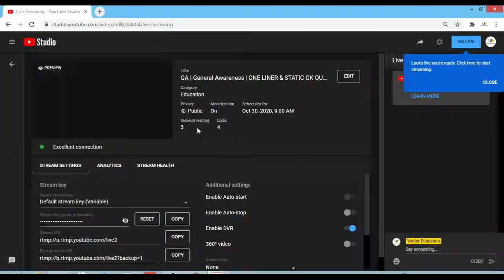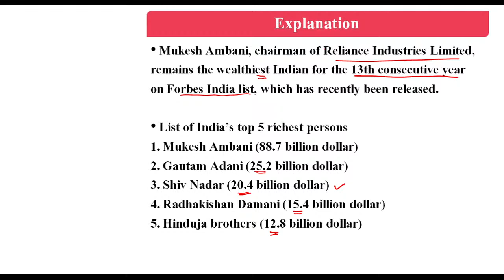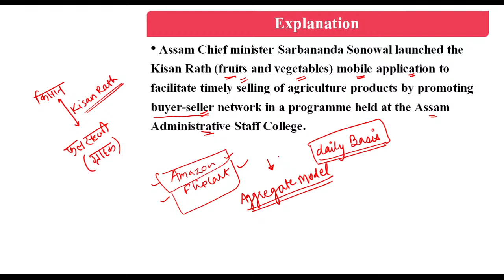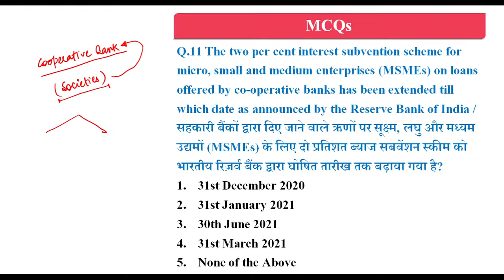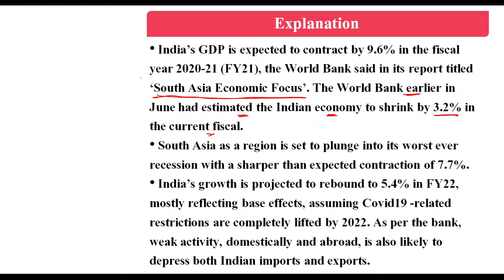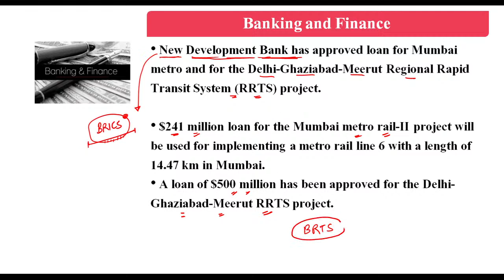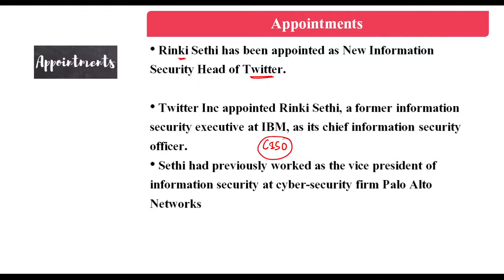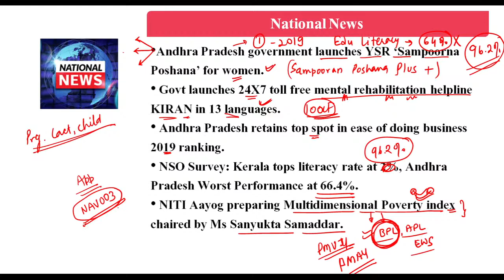GA | General Awareness | ONE LINER & STATIC GK QUIZE | Lecture-11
VECTOR EDUCATORS | GA | General Awareness | ONE LINER & STATIC GK QUIZE | Lecture-11 | IBPS | RRB | SBI | PO | CLERK | 30 Oct 2020 | Live at 09 AM | BY - NAVDEEEP SIR